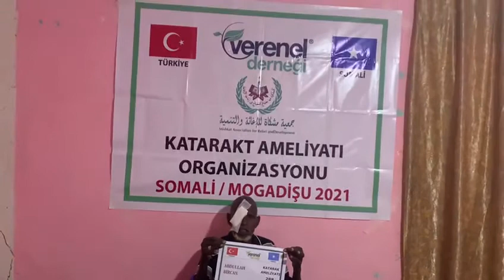288 ABDULLAH BİRCAN KATARAKT AMELİYATI